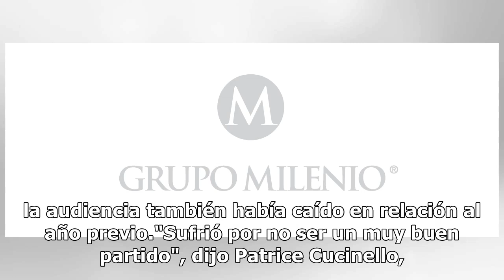Super Bowl LIII tuvo el rating más bajo en la historia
La audiencia de televisión estadounidense para el Super Bowl del domingo en CBS Corp cayó cerca del 5.3 por ciento con respecto al año pasado, según datos preliminares de Nielsen difundidos por la cadena el lunes. Cerca del 44.9 por ciento de los hogares en 56 grandes mercados sintonizaron el partid...